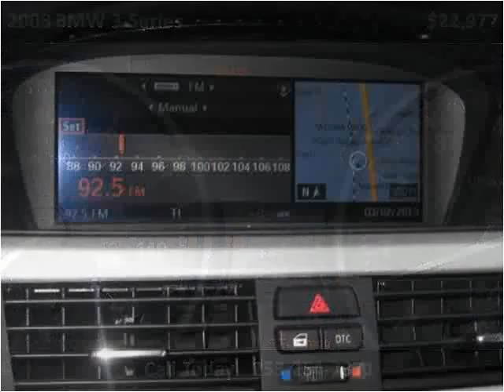2008 BMW 3-Series Used Cars Tacoma, Renton, Fife, Puyallup,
This 2008 BMW 3-Series is available from GT Auto Sales & Service.